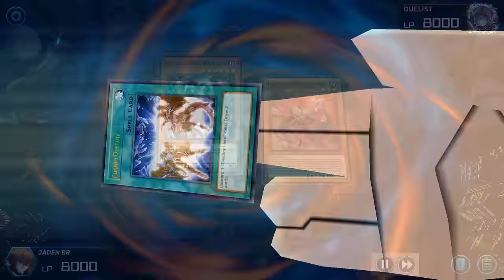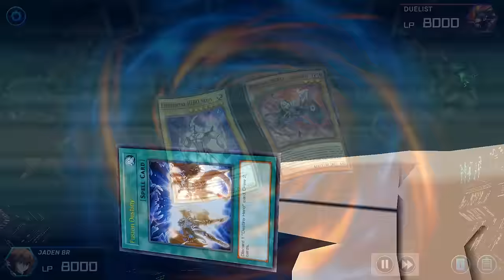Yu-Gi-Oh! Master Duel - HERO SEASON 28 [ROAD TO MASTER RANK] 🔥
pastyle X IZMIZM - A Null Set (izna Remix)
Star Fox Corneria Theme Metal
We Are ROCK-MEN!- Mega Man 5 Darkman Stage (Proto Man's Castle)
TEKKEN 8 OST - Arena 1st - The Decisive Blow
Fire Field (F-Zero) - GaMetal Remix
Judai's Theme
Yu-Gi-Oh GX - Impossible Victory

Dueling Nexus Partner Code - Use code JadenBR for exclusive in-game benefits

0:00 Intro
0:13 Vs Snake Eyes
1:27 Vs Snake Eyes (Go Second)
4:37 Vs Kashtira Snake Eyes
7:34 Vs Eldlich Stun
10:23 Nibiru Challenge
12:47 Maxx C Challenge
15:04 EPIC DUEL!
18:32 Decklist!